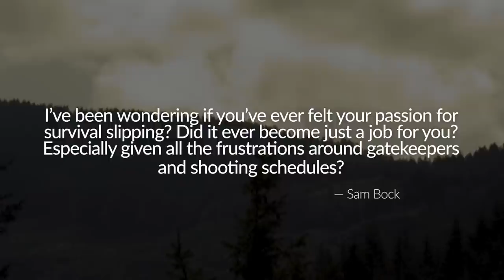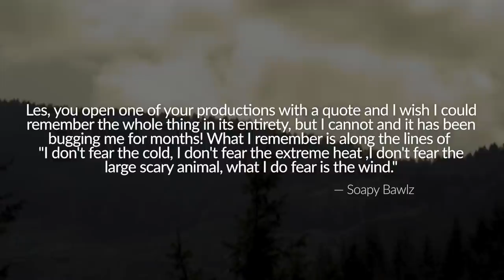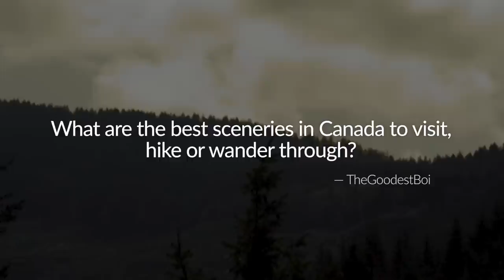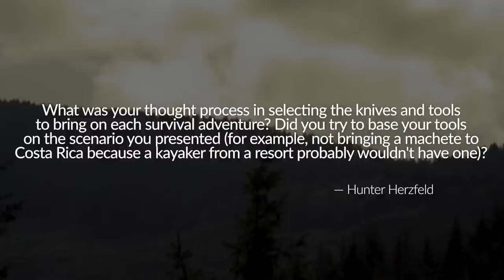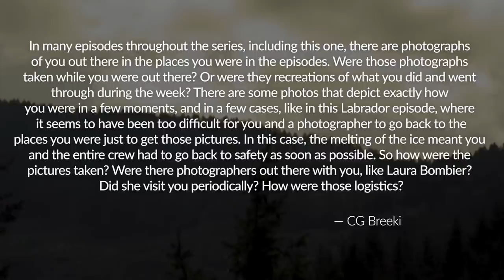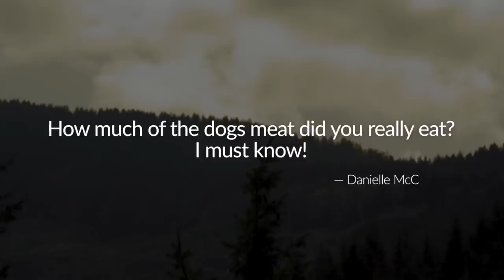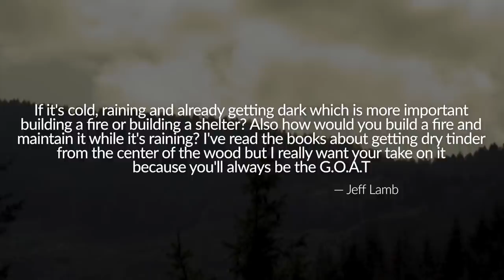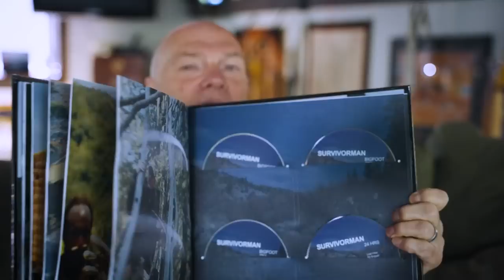Survivorman Les Stroud Answers Your Questions! | Part 5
Almost done!  This is the second to last of the Q&A vids I have done for you based on the many questions posted underneath the YouTube vids I have been uploading.   Enjoy!